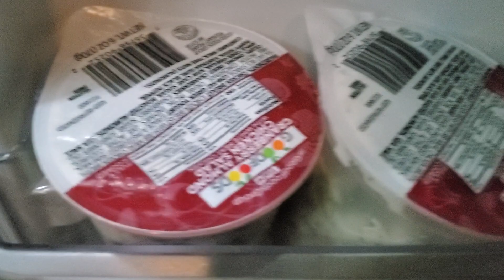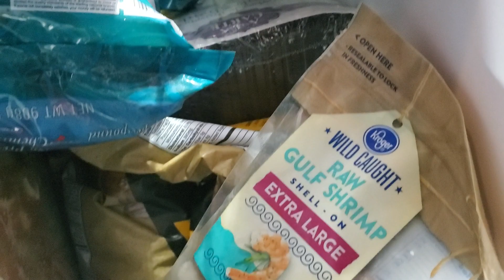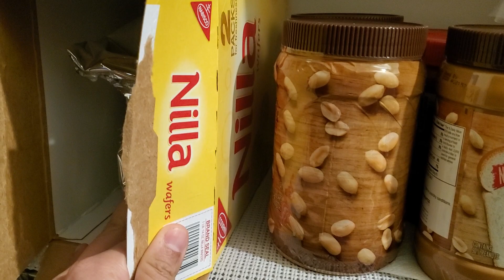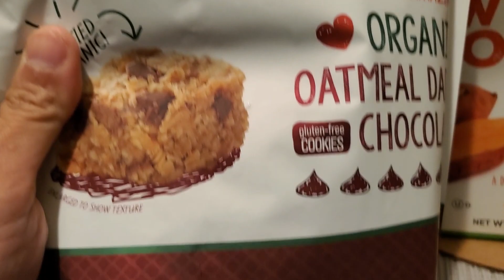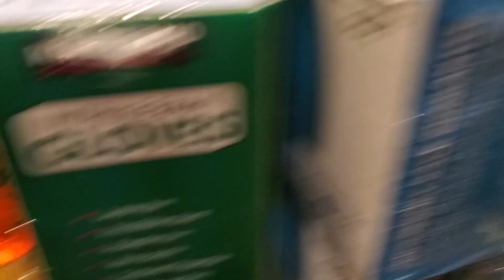STOCKING UP FOR COVID 19| QUARANTINE | FRIDGE AND PANTRY TOUR.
Preparing for COVID 19 quarantine. Pantry and fridge tour. Stay safe in these difficult times everyone! Much love.

I'm just a guy with a passion for food, fitness, and fun. I am truly blessed to be able to share it with you all! I make mukbang, ASMR, fitness, and motivational videos. This is me, unscripted. Welcome to my world. Excited you all are along for the ride! Enjoy all of the content and a big thank you all for the love and support!